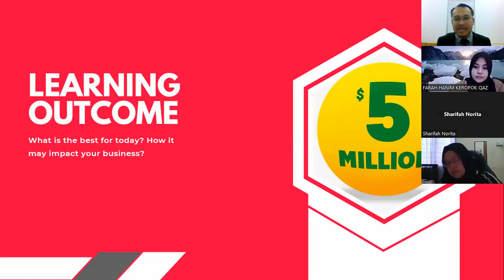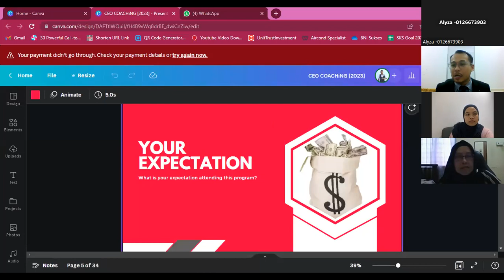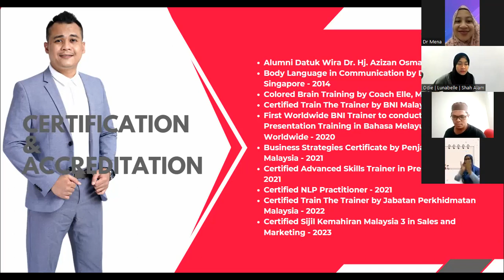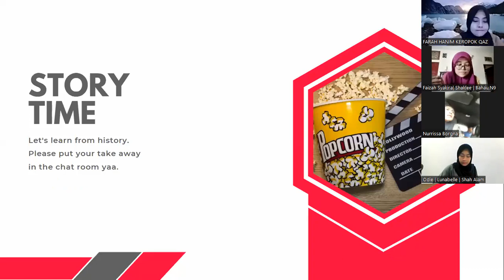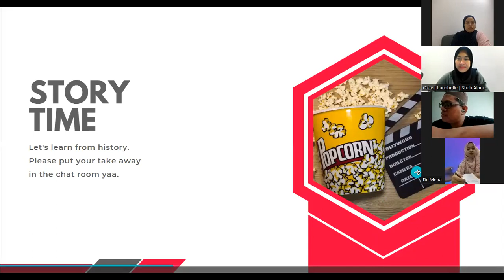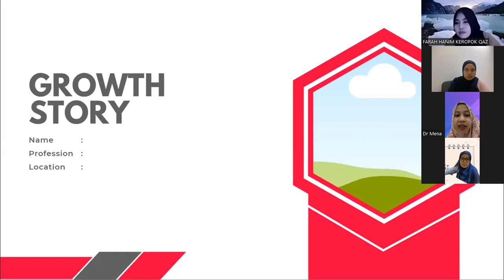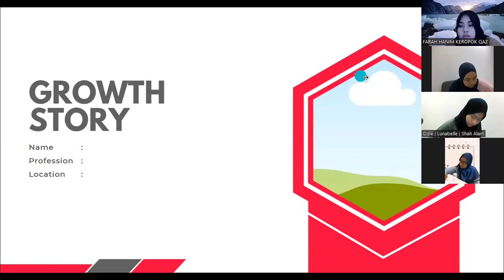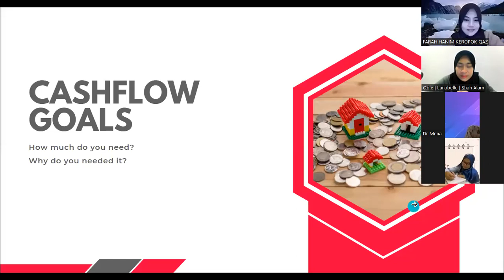ceo coaching cara menjual produk di tiktok kimmie abdullah bisnes sales coach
[ THE WHAT & THE HOW TO DO ]

Leaders, feel free to ;-
2) Tekan GAMBAR LOCENG.
3) LiKE video ini.
4) Share URL link ini ke WhatsApp Group anda.

Name :
Business Type :
Location :
Facebook URL :

Kimmie Abdullah,
[ Business Management Consultant ]